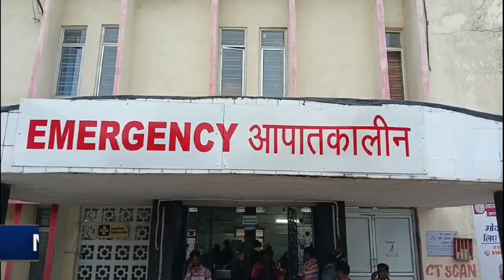JAMSHEDPUR: चौका थाना क्षेत्र में दो मोटरसाइकिल के बीच हुई सीधी टक्कर । 10/12/2023.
जमशेदपुर के सरायकेला जिले के चौका थाना क्षेत्र में दो मोटरसाइकिल के बीच हुई सीधी टक्कर जिसमें दोनों मोटरसाइकिल पर सवार चार लोग गंभीर रूप से घायल हो गए
खबर या विज्ञापन के लिये सम्पर्क करें:
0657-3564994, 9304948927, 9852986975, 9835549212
जमशेदपुर के सरायकेला जिले के चौका थाना क्षेत्र में दो मोटरसाइकिल के बीच हुई सीधी टक्कर जिसमें दोनों मोटरसाइकिल पर सवार चार लोग गंभीर रूप से घायल हो गए जिसके बाद आनन फानन में चारों को इलाज के लिए एमजीएम अस्पताल ले जाया गया हां एक मोटरसाइकिल पर सवार दो युवक रविंद्र बेसरा और राधा बेसरा तथा दूसरी मोटरसाइकिल पर सवार मोहम्मद खलील और मोहम्मद साबिर चारों ही चांडिल के ही रहने वाले बताए जा रहे हैं जिनमें से मोहम्मद खलील अंसारी की स्थिति गंभीर होने के कारण डॉक्टरों ने उन्हें टीएम रेफर किया है वही इस पूरे घटनाक्रम के बारे में घायल के परिजन ने दी जानकारी बताया फोन के माध्यम से उन्हें घटना का पता चला तो वह घटनास्थल पर पहुंचे और एंबुलेंस के जरिए चारों को इलाज के लिए एमजीएम अस्पताल लेकर आए।